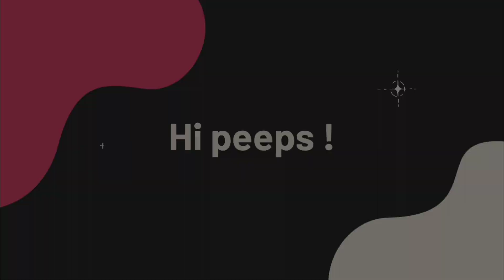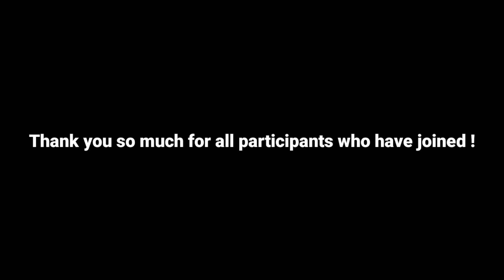HOT WHEEL #8 ANNOUNCEMENT - SKY CHILDREN OF THE LIGHT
It's now OFFICIAL !
the name of 8th wheel kid is Shivering Songwriter !
Hey there WINNERS !
Congratulations !!! Reach us to redeem your prize ! ^^

Thank you so much to all participants who have joined HW#8 !
All of your entries are awesome !!!
*NB : all winners are based on your voting result !

•We are not really comfortable with bubble chat during recording time, so if we ever encounter you and if we told you politely that we are "RECORDING" please understand 🙏

•Please be AWARE that there are people out there who always imitate our outfit and saying that it's "Irin", WE WILL NEVER EXPOSE OURSELF IN GAME UNLESS YOU'VE ADD US 🙏